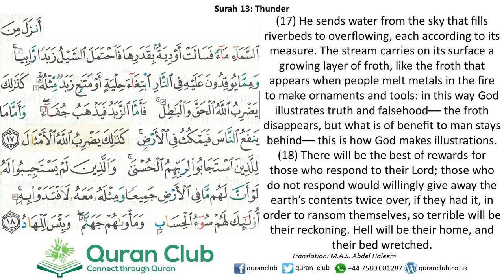013 Al-Raad 017-018 (Rajab Zaki)